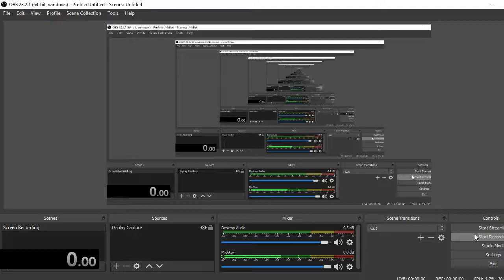Cookie Clicker 1 Million Cookies in 15:55.92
My first attempt at 1 million cookies!